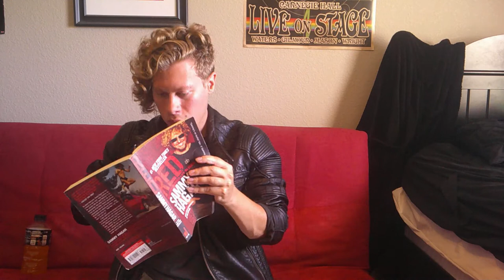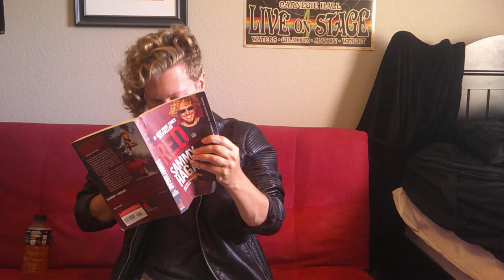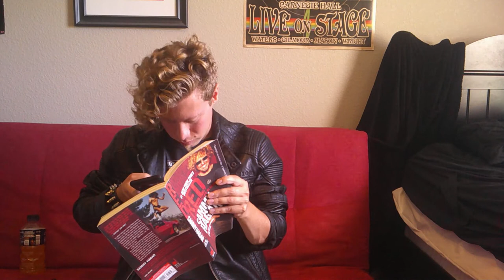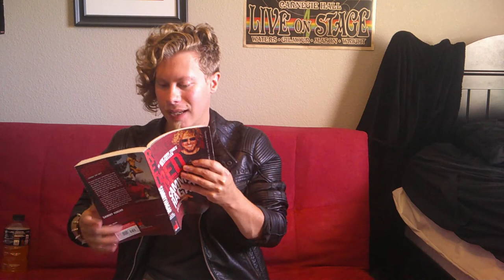Rock N' Read: Red by Sammy Hagar Ch. 4 (MONTROSE)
Today, Logan reads you chapter 4 of Red by Sammy Hagar.